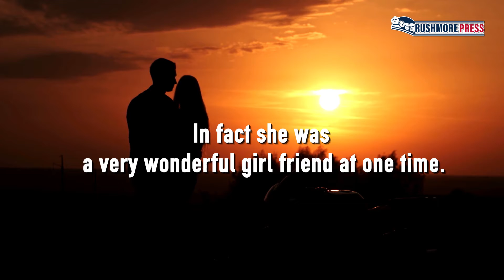The Jones Files: Book Five: Captain Martin by Leigh Winfield (A.C. Jones)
The Jones Files: Book Five: Captain Martin
by Leigh Winfield (A.C. Jones)